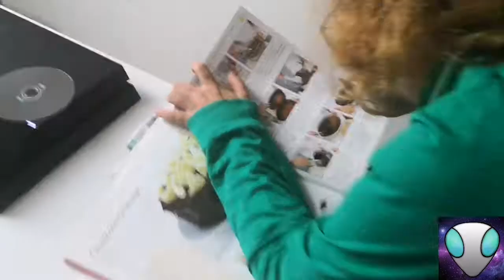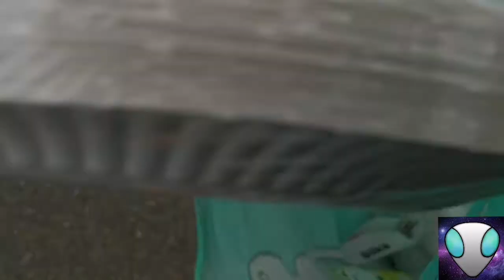Indflytterfest (madlavning og hygge)